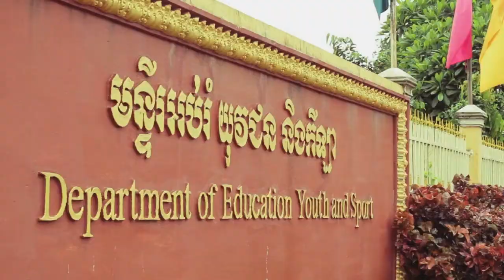About United World Schools (UWS), Part 7 - Building a school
How United World Schools (UWS) works with the district and regional authorities, villagers, and builders to build a new UWS school.

Nan Sitha, UWS Project Manager, explains the roles of school support committees.

Video Transcript:
Having established where to build a school, UWS works with the district and regional authorities to obtain the necessary permits for land clearance and construction.

The villagers clear the land and then work with the UWS appointed builder to help build the school.

Using the villages as labourers reduces construction costs and increases the sense of community ownership.

Chris talking with villagers: "I like this land a lot and if we can
all agree that this is a good place to build the
school when can they start cutting the land".

Each school is run by a support committee elected by the village to maintain and run the school.

Nan Sitha has worked as a project manager with United World schools since 2008 and plays a vital role in setting up and running the schools in these remote communities.

Nan Sitha: "The role of school support committees: they're links between United World Schools and the village; and they are the management team of the school; and I train the school support committee so they have to look after the school; they maintain the school; and make sure the school is running properly".